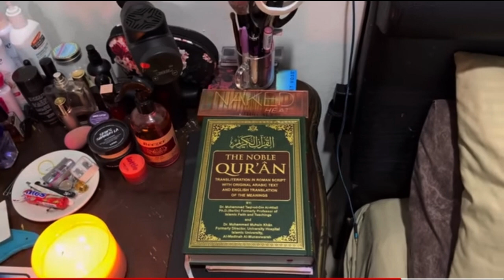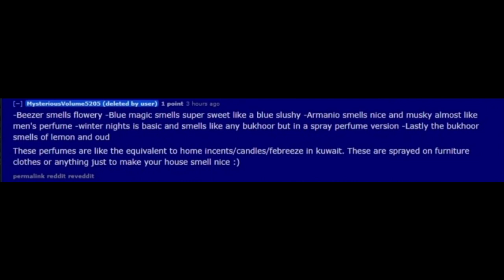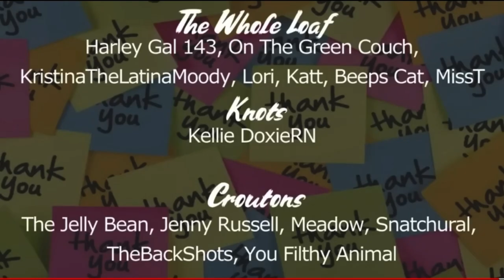Foodie Beauty Caught Staging Photos For Salah?